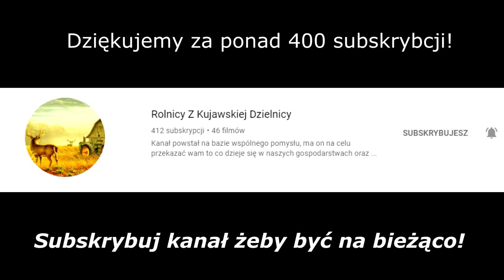Wielkie Prasowanie! | Zetor 7711 Ursus 1222 | John Deere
Wielkie prasowanie 2 ciągniki i 2 duże prasy! Zapraszamy do ogladania!